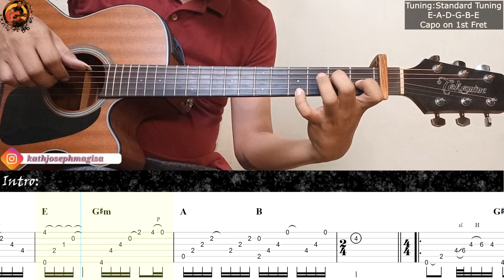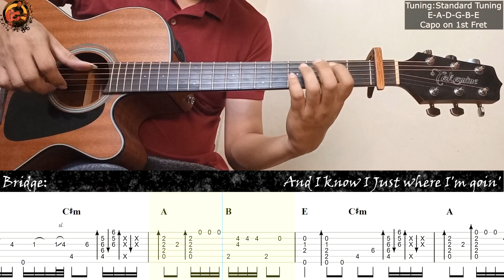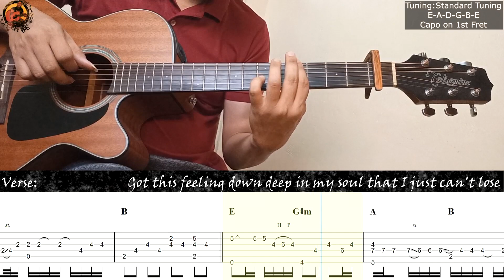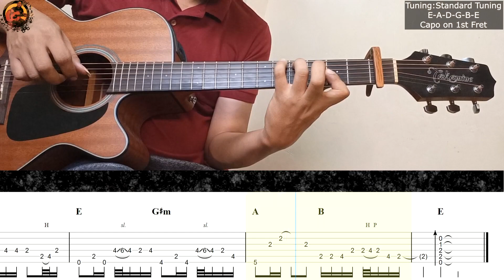Stuck On You - Lionel Richie | Guitar Fingerstyle Tabs + Chords + Lyrics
Stuck On You by Lionel Richie Guitar Fingerstyle. Please see the link below if your interested with my tabs. Purchasing my tabs is really a big help in my channel.

Here are all of my arrangements available for download in PDF format using standard notation and also attached by a MIDI File.

You can also check my whole website to see all stuffs, tabs and articles that could be a big help for you

Tutorial of how to read tabs, how to do harmonics and how to play tap and melody at the same time: